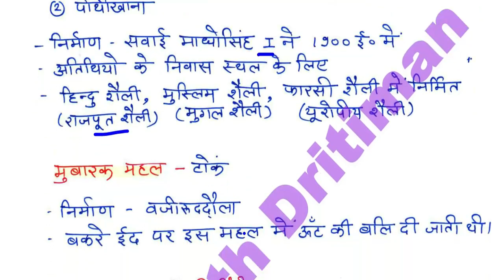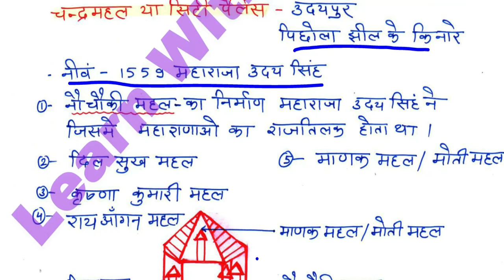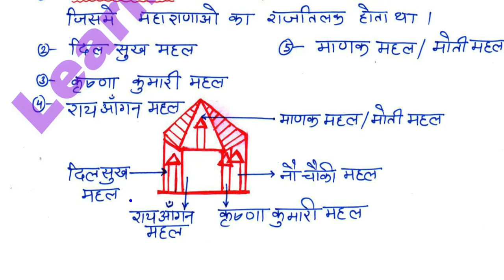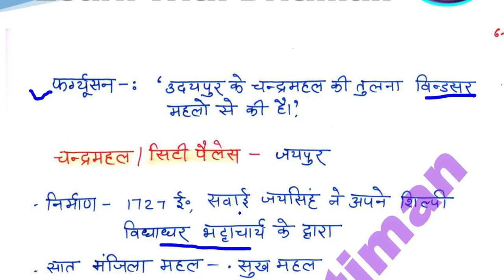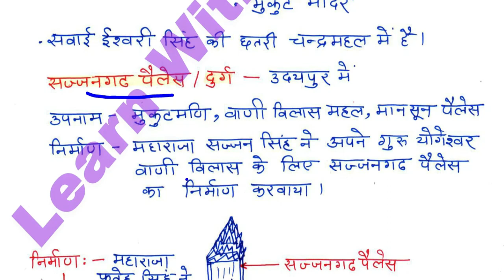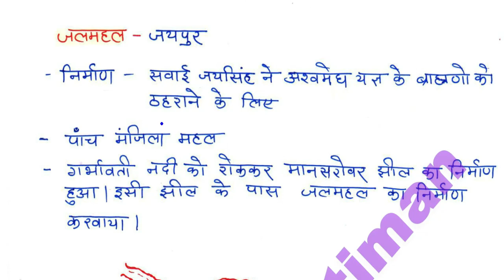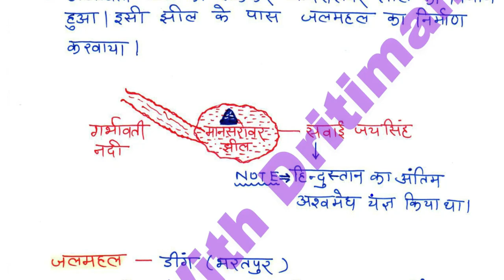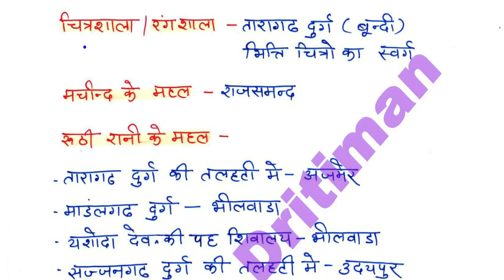राजस्थान के महल part-2 || फटाफट रिवीजन || by Anu jadoun || learn with dritiman classes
NCERT  based राजस्थान के महल  || फटाफट  रिवीजन || by Arun sir